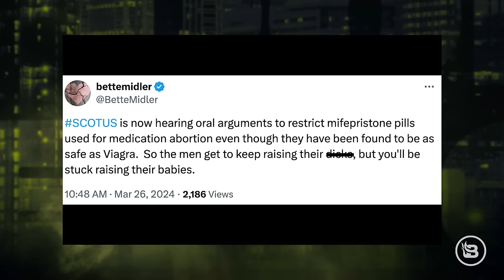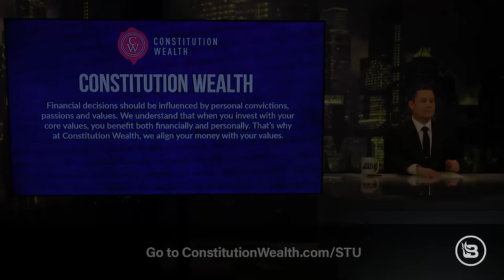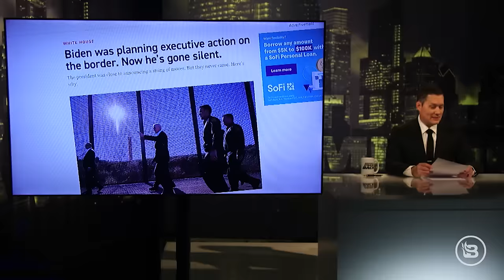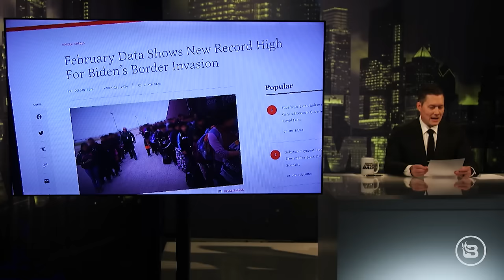SCOTUS Abortion Pill Case Proves COVID Was a GOLD RUSH for the Left | Ep 871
Stu Burguiere breaks down the Supreme Court’s arguments today over mail-order mifepristone (the abortion pill) and puts it into the larger, striking context: The coronavirus pandemic was a huge GOLD RUSH for the Left’s woke and destructive agenda. Then, the American Enterprise Institute’s Tim Carney joins to explain why we're all trying way too hard when it comes to parenting. Plus, RFK Jr. announces his running mate and NBC backtracks on their hiring of former RNC Chairwoman Ronna McDaniel.

CONSTITUTION WEALTH MANAGEMENT
If you have 250k or more of stock and bond investments and would like to reduce your exposure to woke companies, go